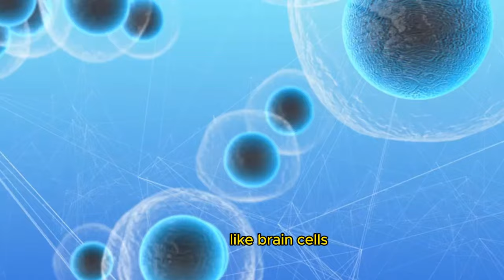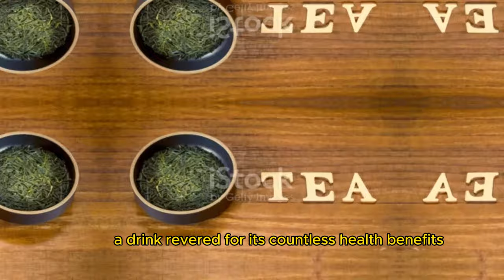These 3 Drinks Regenerate Stem Cells & LIVE LONGER ☕ Dr. William Li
In this video, we delve into the fascinating world of stem cell regeneration and longevity with renowned expert Dr. William Li. Join us as we explore the science behind three powerful drinks that can boost stem cell regeneration and promote overall health. Learn how simple dietary choices can have a profound impact on your well-being.

If you're curious about enhancing your health and longevity, this video is a must-watch! Let's uncover the secrets to a healthier, longer life together.
See Less

OUTLINE:
00:00:00 Shocking Fact About Stem Cells & Longevity
00:01:00 Introduction to the 3 Drinks
00:01:59 The Power of Green Tea
00:02:33 A Potent Elixir
00:03:10 A Daily Dose of Longevity
00:03:41 Wrap Up and Call to Action